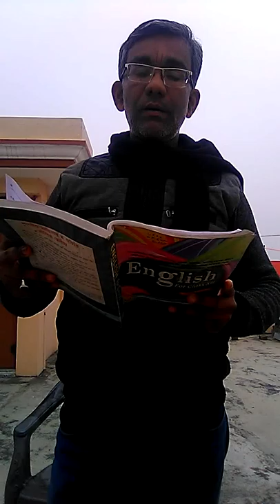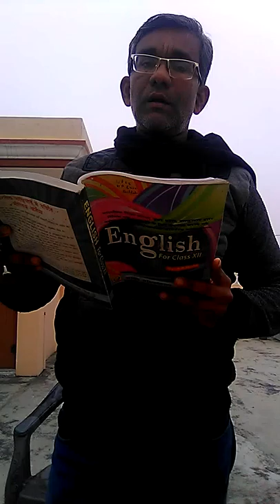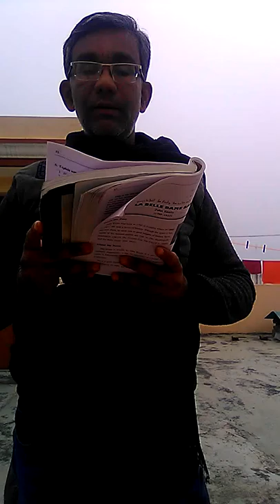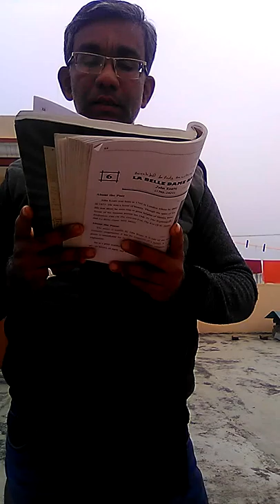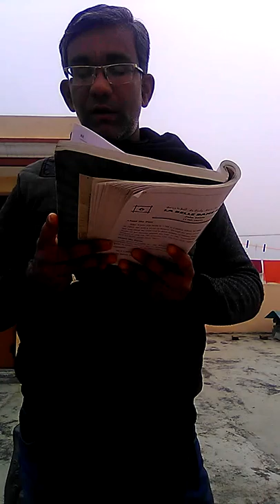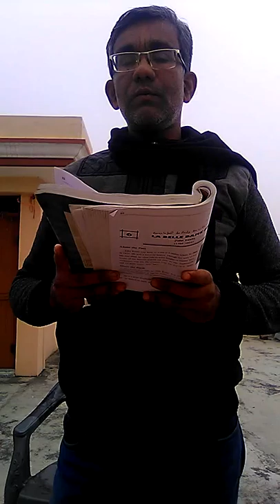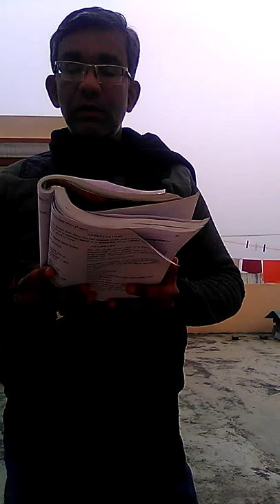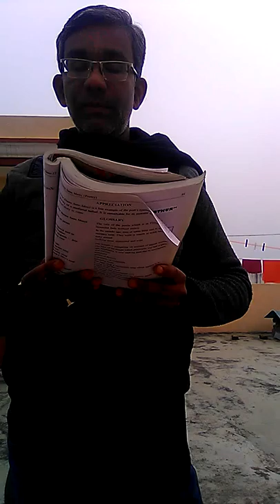La Belle Dame Sans Merci poem class 12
La Belle Dame Sans Merci is a poem of a book named poetry of class 12 written by john Keats and explained by me in Hindi in this video. It is chapter 6 of poetry of class twelve of U P board . It is a romantic and tragedy poem . Meaning of title of poem is a beautiful lady without mercy .